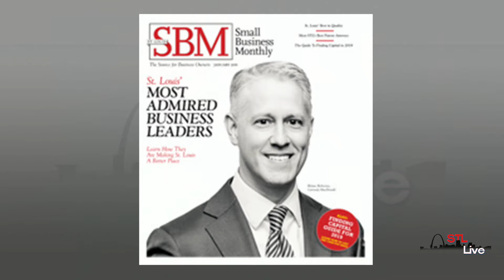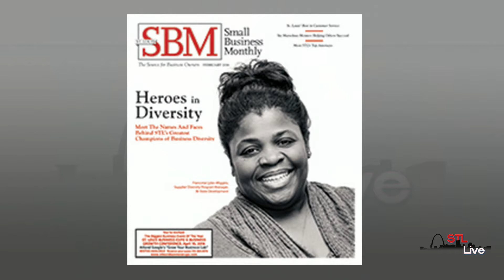STL Live 2/12/19 - Small Business Monthly - 2 of 2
Ron Ameln from Small Business Monthly joins Sarah to talk about the upcoming conference in April at the St. Charles Convention Center and more.